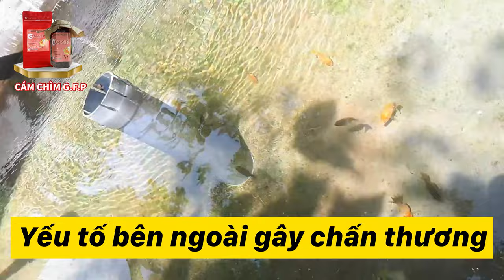CÁ VÀNG BỊ BỆNH MÉO MIỆNG, KHÔNG ĐÓNG LẠI ĐƯỢC, CÓ THỂ ĐIỀU TRỊ KHÔNG ? | ĐAM MÊ CÁ VÀNG